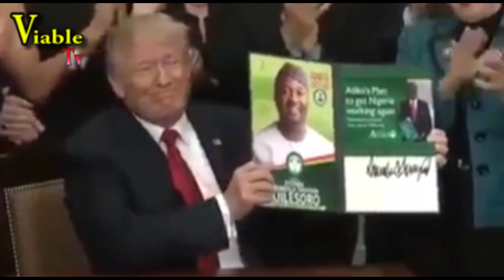Election Eve : What Trump Said About Atiku